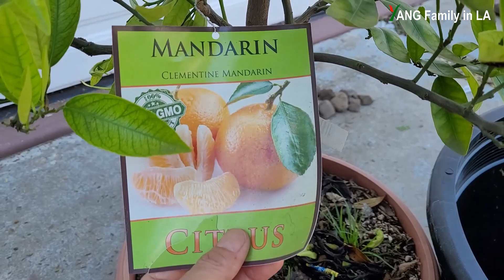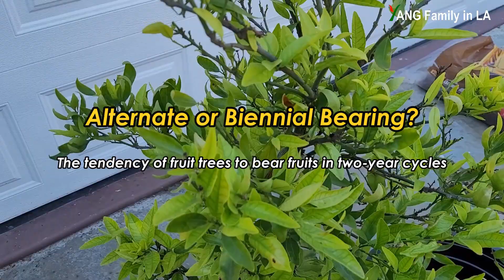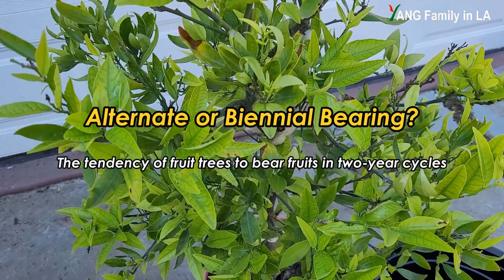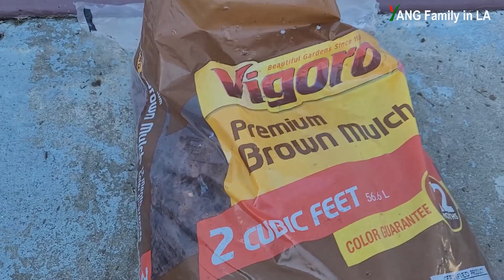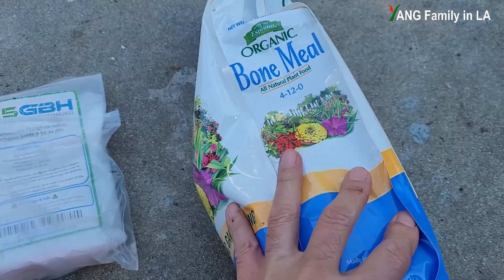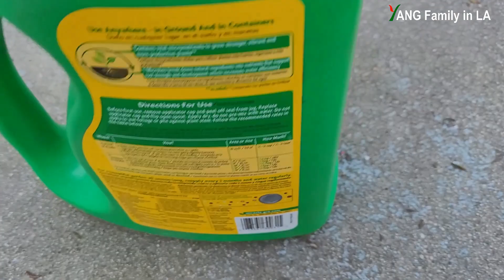How I Saved A Sick Clementine Mandarin Tree | Citrus Tree Diseases Diagnosis and Treatment (柑橘树疾病防治)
In this video I am going to show you a sick clementine mandarin tree which is grown in the container, I will show  you step-by-step how to diagnose citrus tree disease and how to solve the problem and teat them.